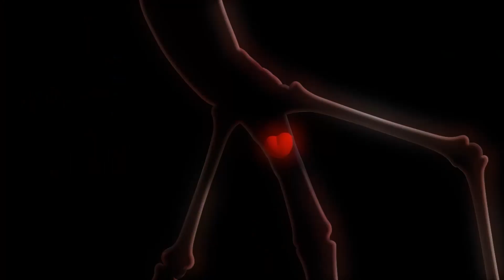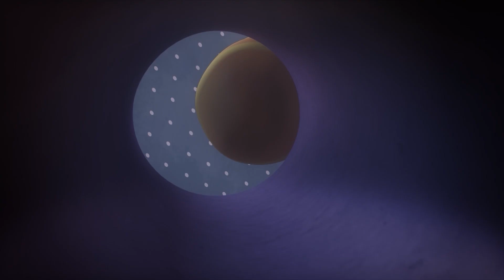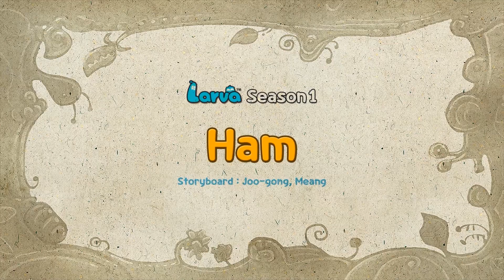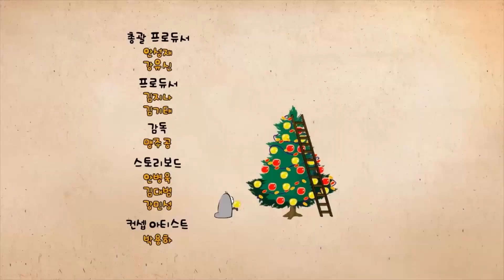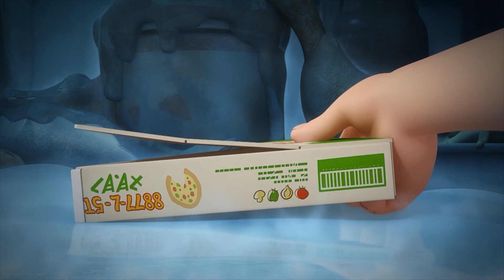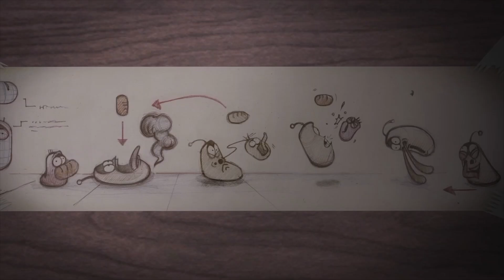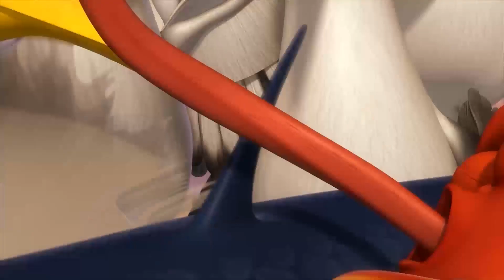LARVA TUBA 🍎🐛🍎Superman Larva🍎🐛🍎 ẤU TRÙNG TINH NGHỊCH🍎🐛🍎LARVA FAMILY 2023